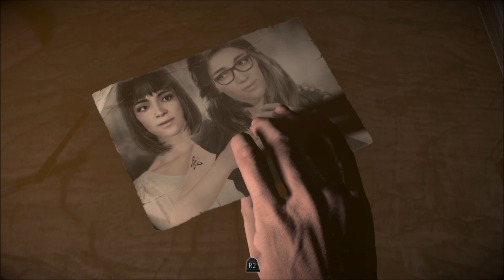UD 2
Juditka :@@@